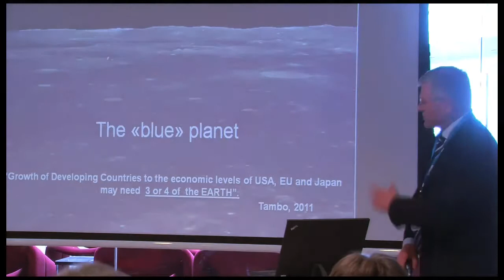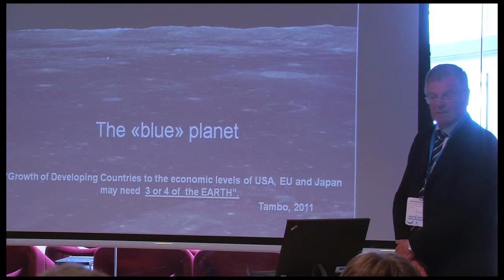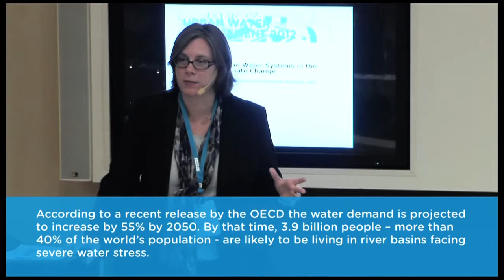Urban Water Conference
Ramboll Head Office may 2012